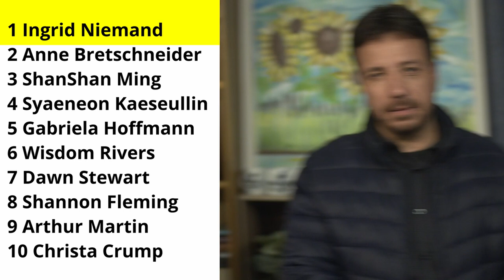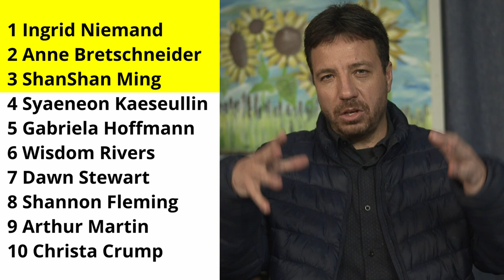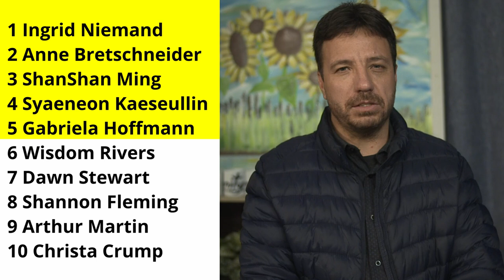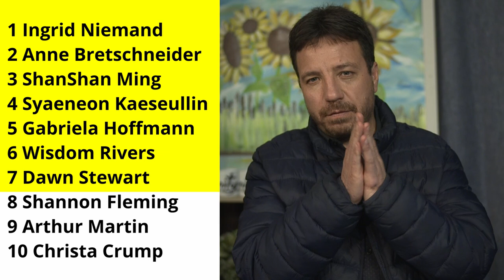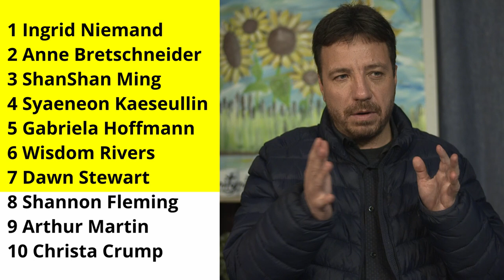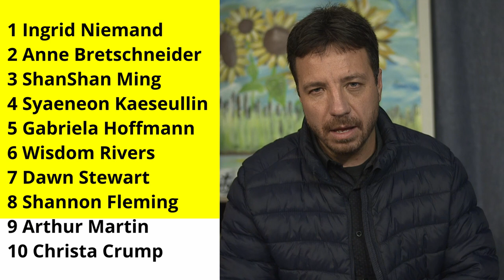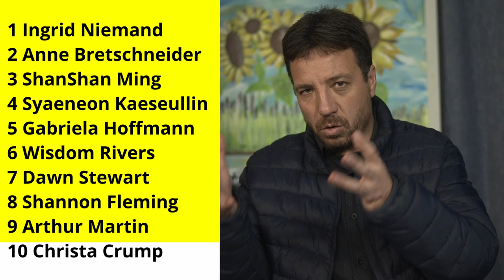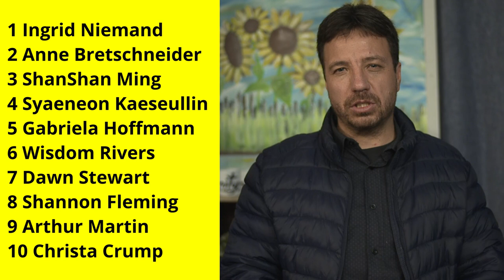Prophetic Ministry on 6 October 2024